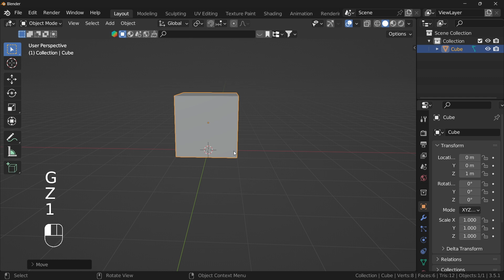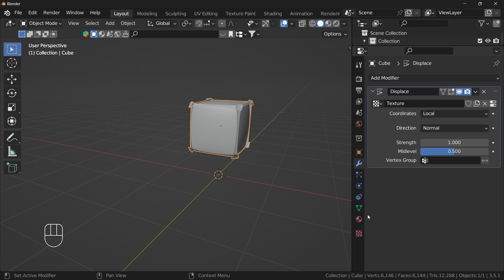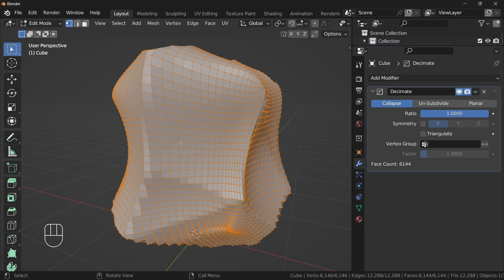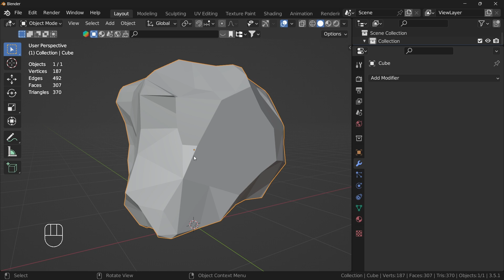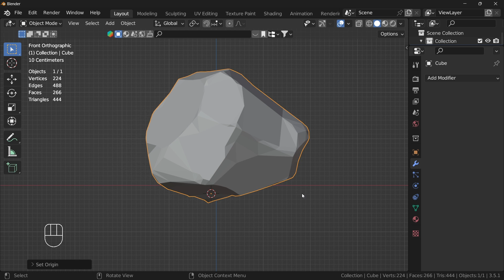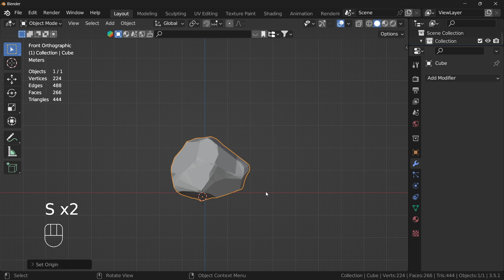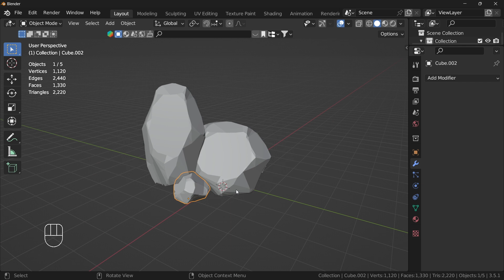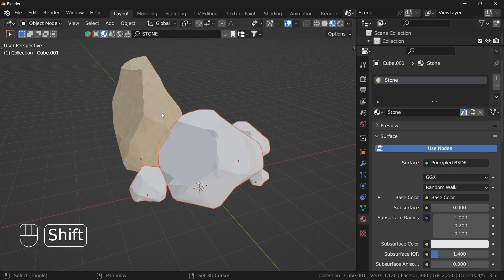البرنامج التعليمي Blender - اسرع طريقة لنمذجة الصخور المناسبة للألعاب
النمذجة ثلاثية الأبعاد لصخور بولي منخفضة في بلندر ، يجب ان تتعلم هذا الخطوات البسيطة التي يمكنك من خلالها إنشاء بعض الصخور البسيطة المنخفضة التي تبدو  جيدة ومناسبة لمحركات العاب .

اسمي امجد محمد ، عمري 31 عامًا، وأعمل حاليًا على بلندر ومحرك العاب روبلوكس ستوديو وايضا محركات العاب ثانية بشكل يومي، لذلك يمكنك ان تتوقع المزيد من البرامج التعليمية والأشياء الممتعة هنا.

شكرًا على مشاهدة هذا الفيديو، يستغرق إنشاء برنامج تعليمي عالي الجودة الكثير من العمل، لذا إذا كنت تريد مشاهدة المزيد من هذه المقاطع، فما عليك سوى الإعجاب بهذا الفيديو والاشتراك في هذه القناة. سأقدر ذلك حقًا